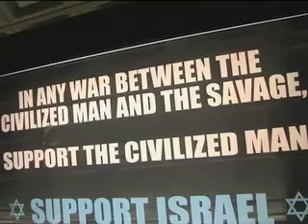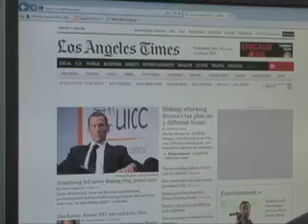ANTI JIHAD METRO ADS (DARI)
Reported by Mirwais Rahmani